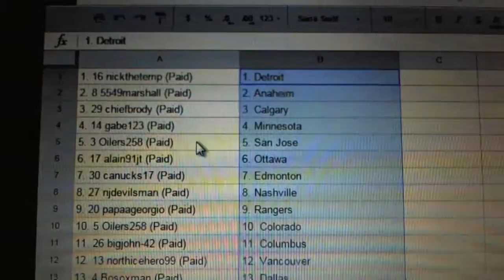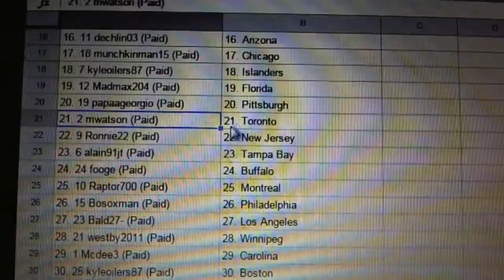C&C #5503 Team Randoms